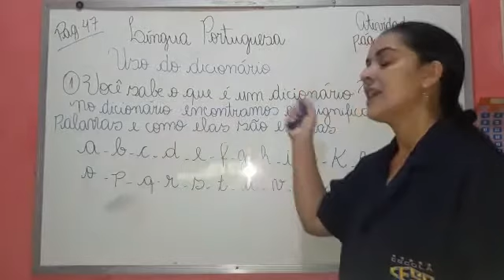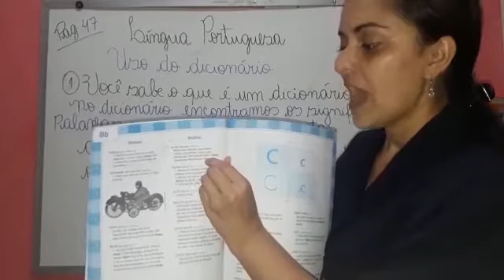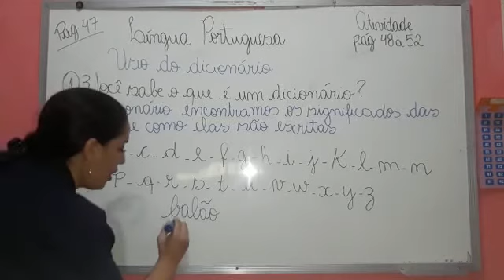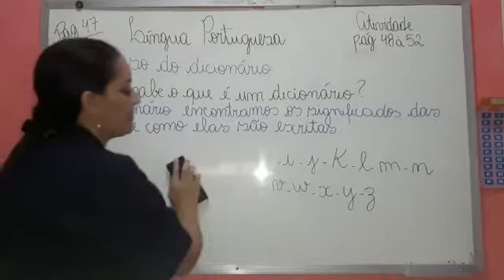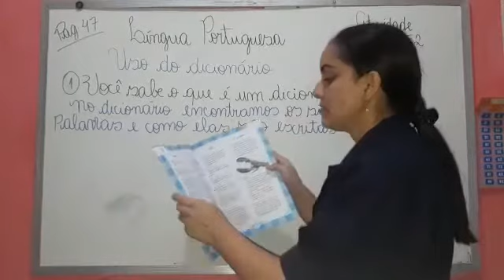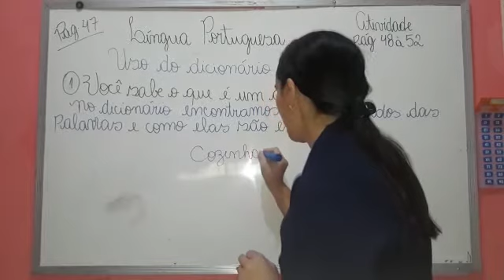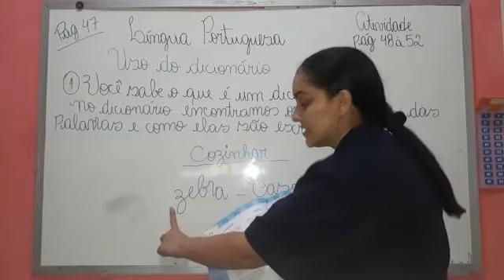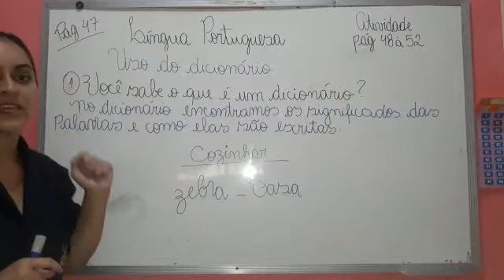LÍNGUA PORTUGUESA - 2º ANO (USO DO DICIONÁRIO)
Aula ministrada pela Profª Mara Bahia .